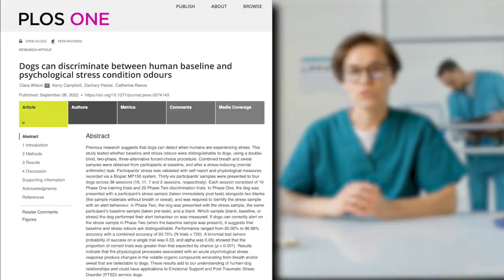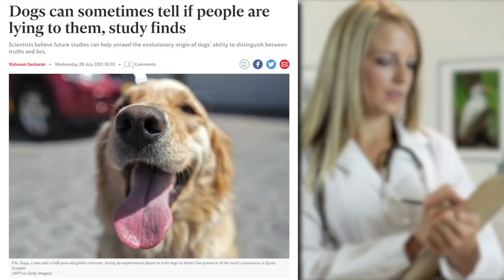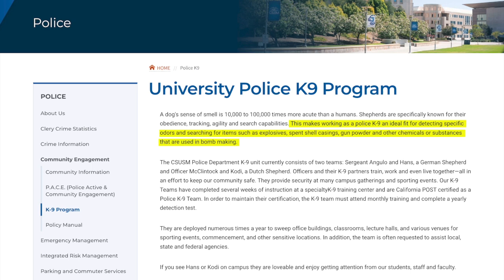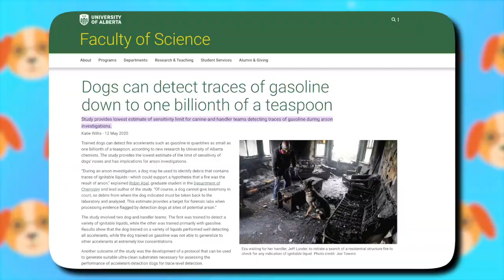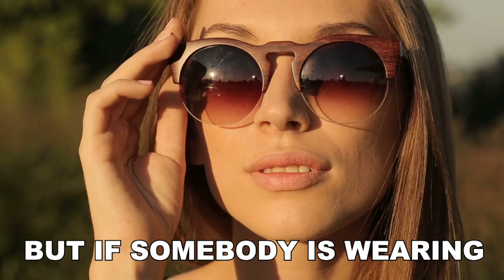The Science Behind Dogs Sensing 'Bad People'